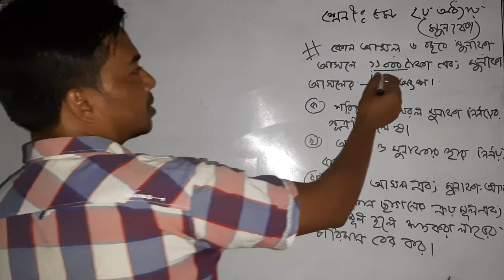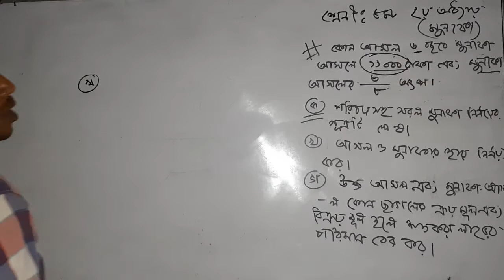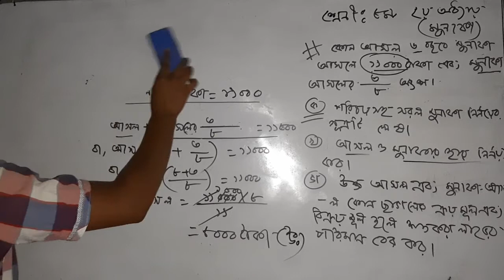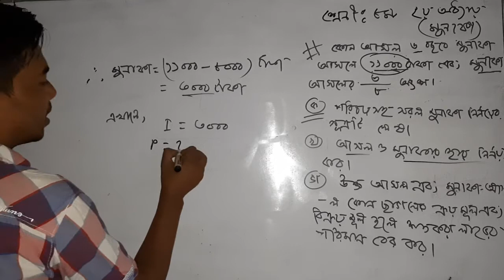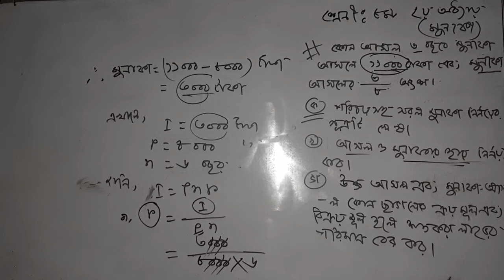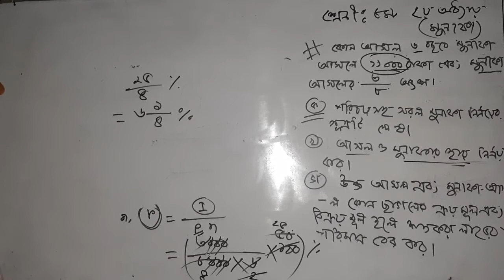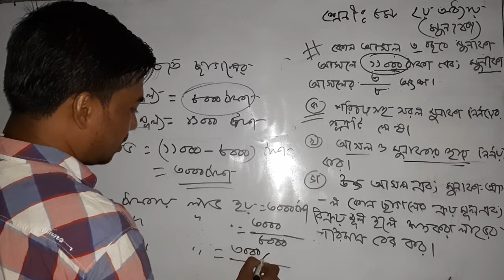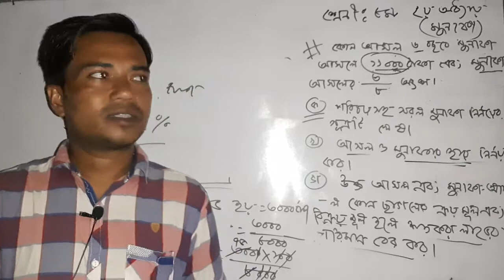শ্রেনিঃ ৮ম, বিষয়ঃ গনিত(২য় অধ্যায়, মুনাফা -২.১), পার্ট-০৫, মোঃ শামীম খান